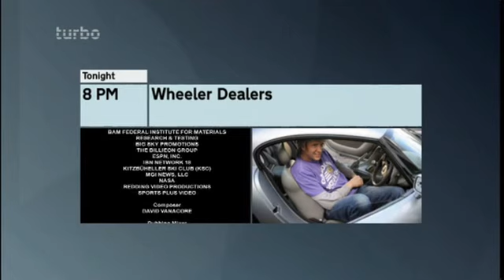Discovery Turbo UK - Continuity - 17.09.2013